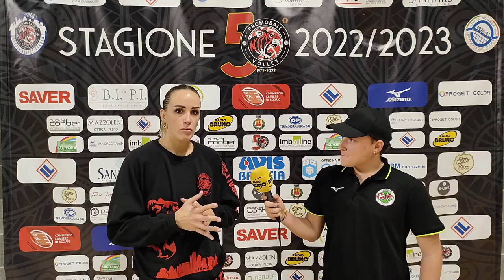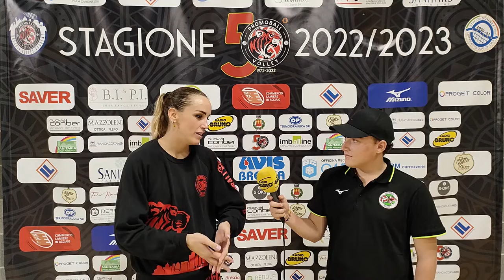🎤 INTERVISTA POSTPARTITA 🏐 Baldi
🐯 Prima partita di questo campionato tra le mura domestiche per le nostre ragazze ed un punto portato a casa.

🗣 Sentiamo cosa ci ha detto al termine della partita la nostra Gloria.